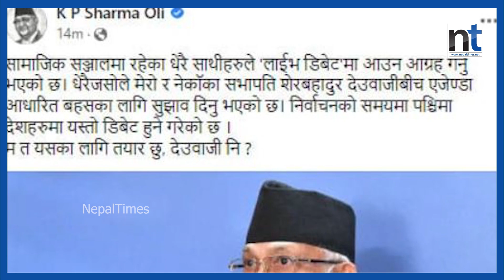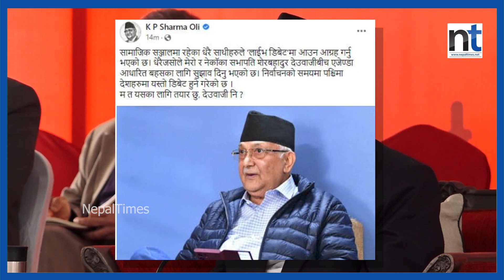ओलीको देउवालाई च्यालेन्ज, खुला डिबेट गर्ने हो ?|| Nepal Times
ओलीको देउवालाई च्यालेन्ज, खुला डिबेट गर्ने हो ?

Produced By: Nepal Times Media Private Limited
News Edited By: Harihar Nepal
Presented By: Ranjita Pokhrel
Video Edited By : Nepal Times